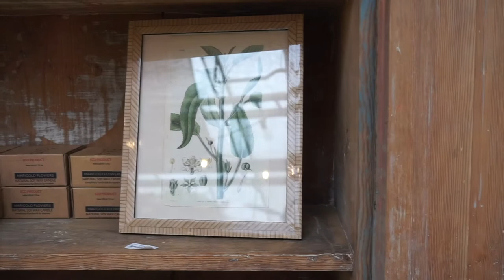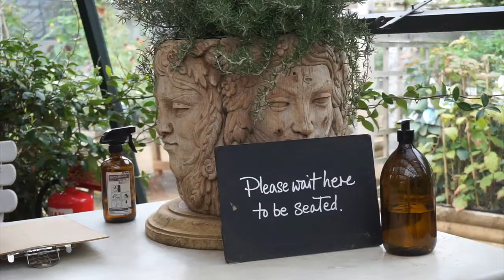Petersham Nurseries | Travel Vlog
On the mission to explore more places during the remaining holidays (that's not lockdown), I was on the hunt for parks or quirky spot to visit. One of my friend have mentioned Petersham Nurseries like three or four times during our conversation, so I thought why not see it for myself!